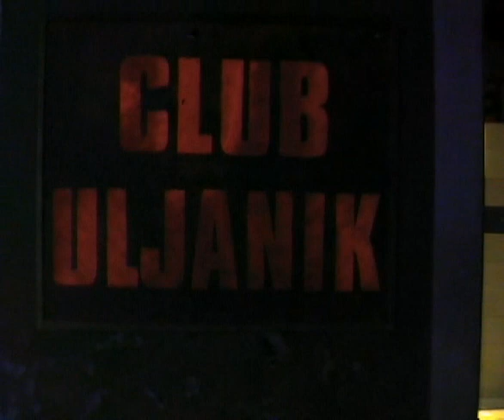Viva La Pola! 2005 - Day 2, before beginning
My filming at Viva La Pola! Summer revolution rock festival at Uljanik Club, Pula, Croatia on August 12-14, 2005.
Day 2, August 13